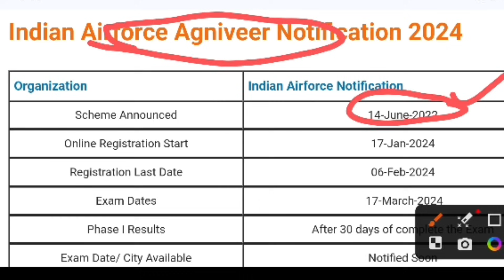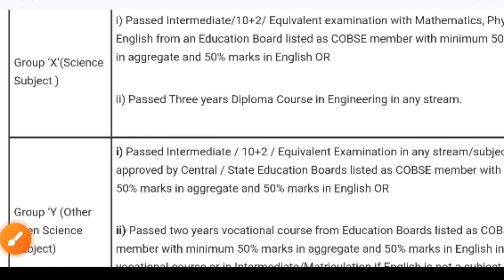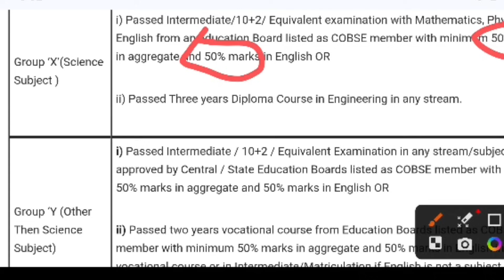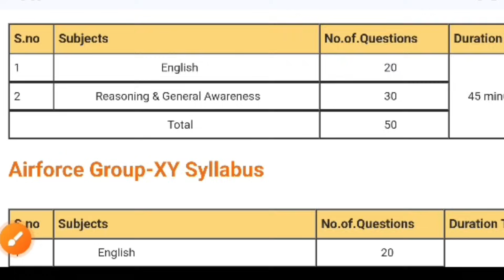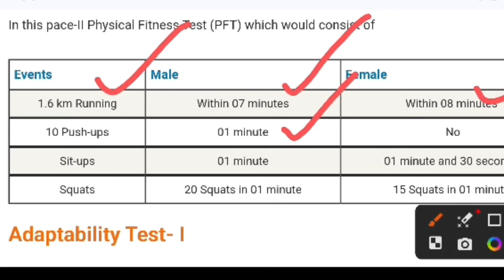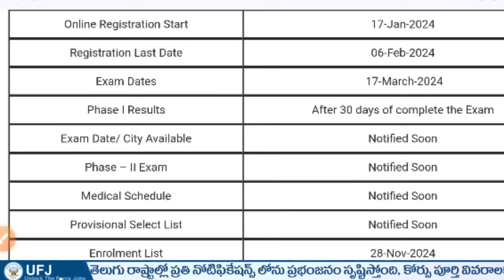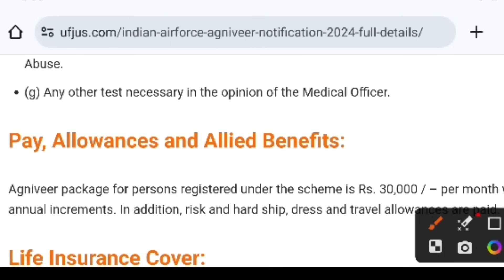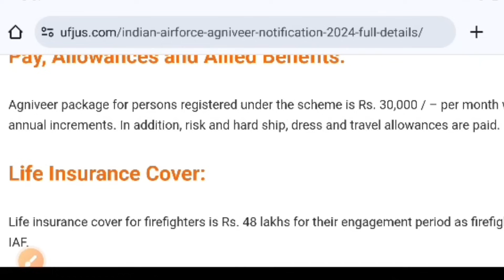Indian Airforce Group XY 01/2025 Notification Full Details In Telugu | SSC GD Agniveer Airforce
👉 వీక్లీ టెస్టులు
👉 ప్రీవియస్ పేపర్స్

_________"👨‍💻Demo Classes 💐"____________